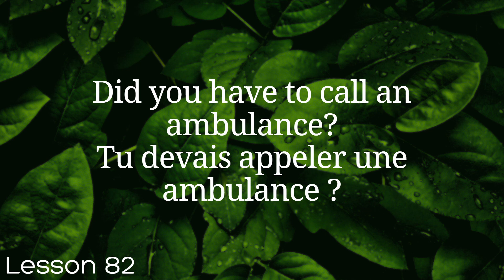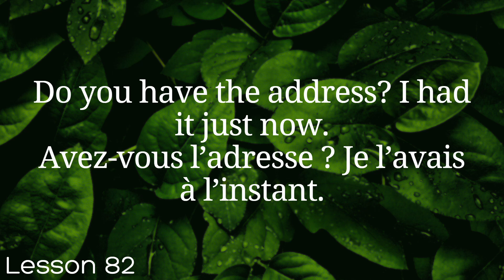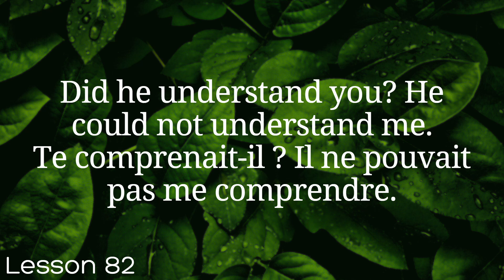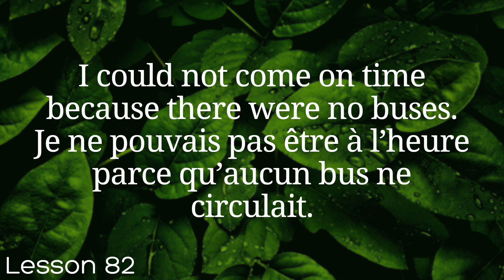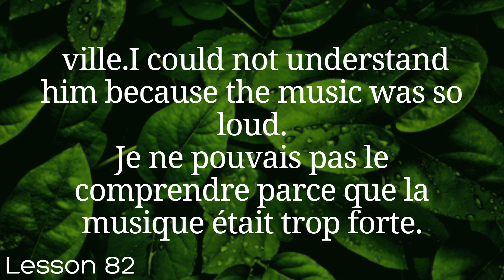All French in 100 Lessons. Learn French. Most important French phrases and words. Lesson 82